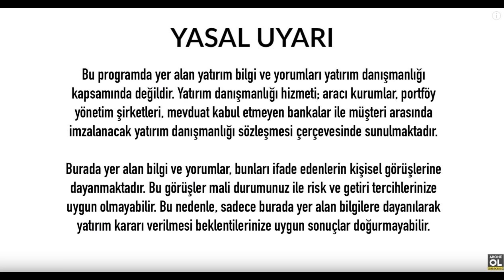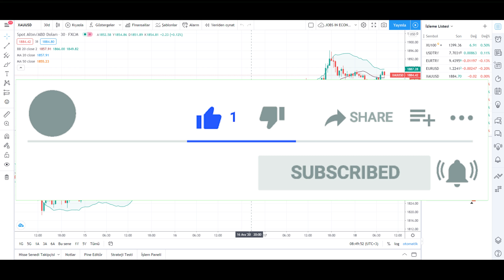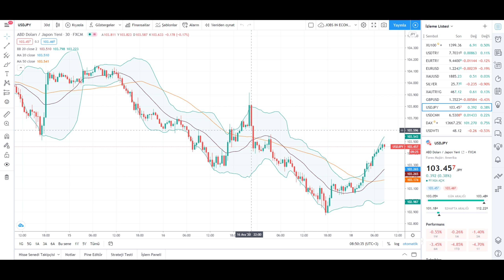ALTIN YORUMLARI GRAM ALTIN YORUM SON GRAFİK TEKNİK ANALİZ EKONOMİ HABERLERİ - 18.12.2020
İyi Seyirler .